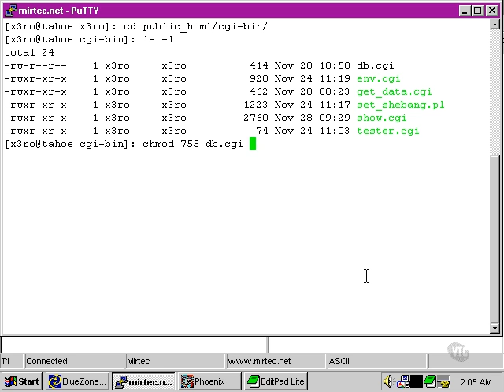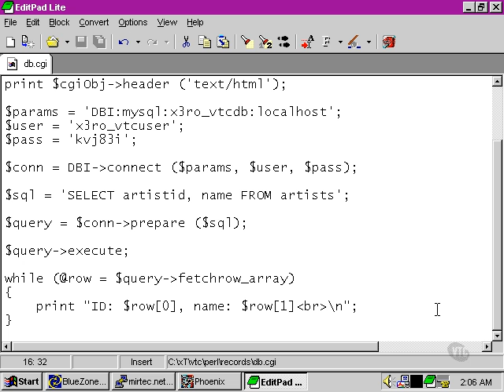Perl Tutorials -Part 98- Running the script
Running the script